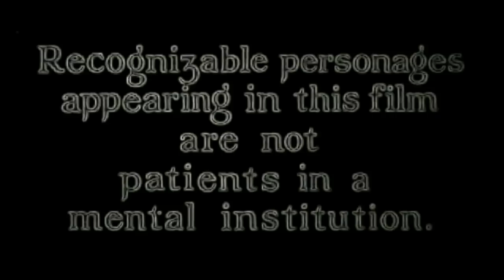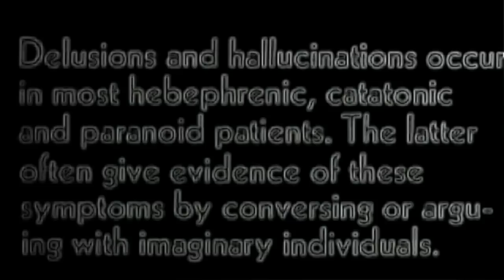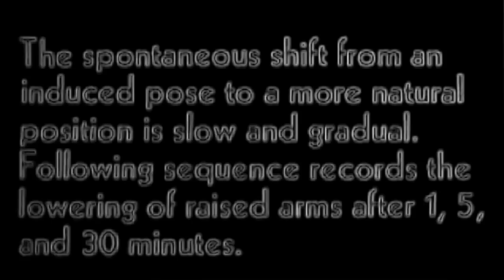A*Star - Panic Sunrise V.2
"Panic Sunrise" written by Perry Pelonero and Kim Welsh
Kim Welsh - Vocals
Perry Pelonero - Guitar
Michael Parkin - Additional & Lead Guitar
Ian Baird - Drums, Bass, Additional Rhythm Guitar, Synths
Mixed, Mastered & Video Re-Edit by Ian Baird @ Arjuna Sound Greenville IL